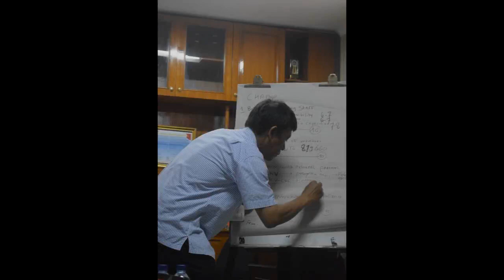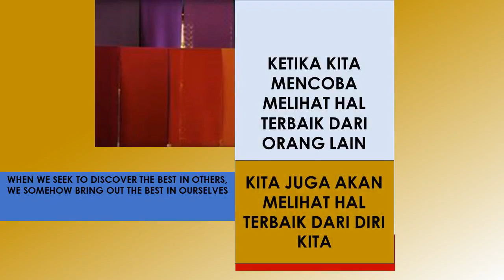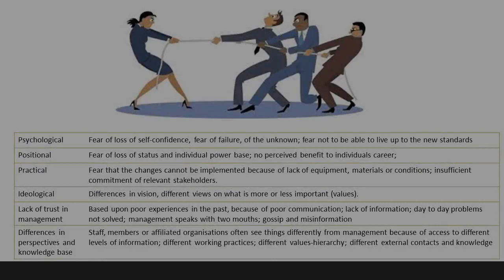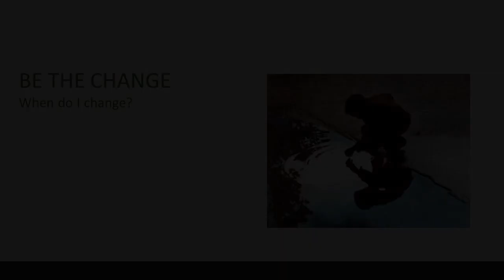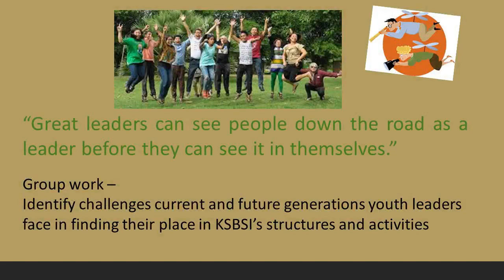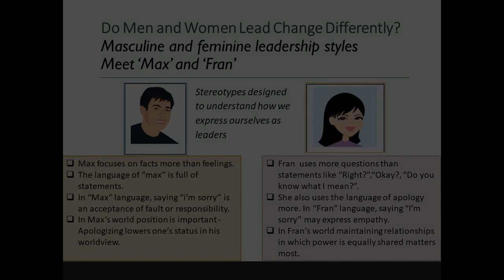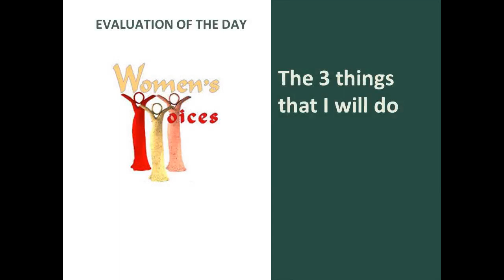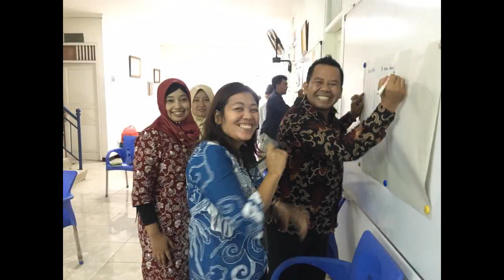Leadership programme Indonesia KSBSI